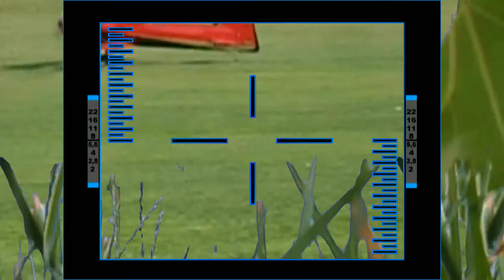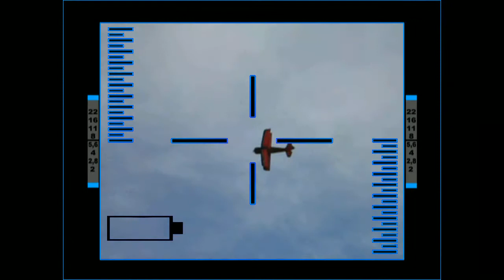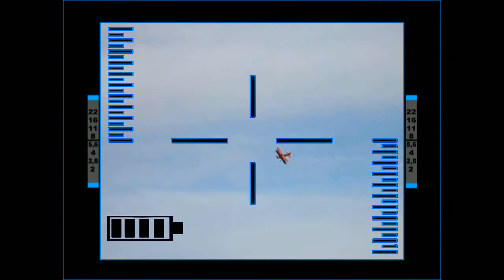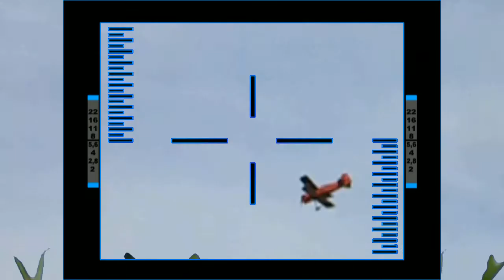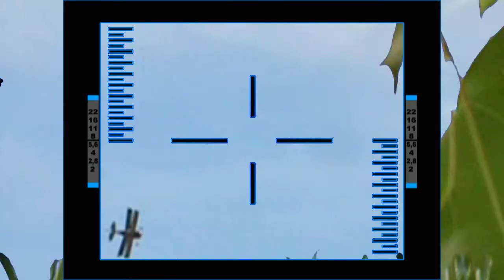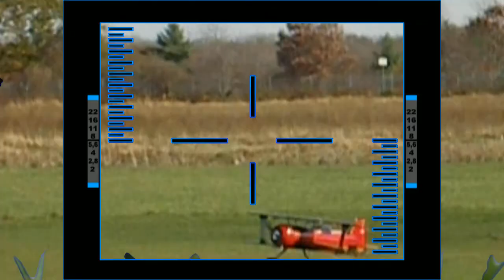The H9 Beast Pilot Ken Crane.mov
Location South eshore Radio Control Club Bridgewater Ma, 02324
Ken Crane Checks out his beautiful Hanger 9 Beast Bipe.